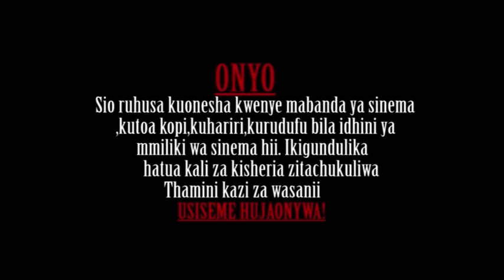Zanda - Bongo Full Movie Part 2 (Saidi Ally Matochi & Nwajuma Issa)